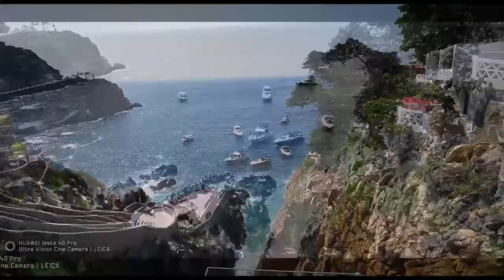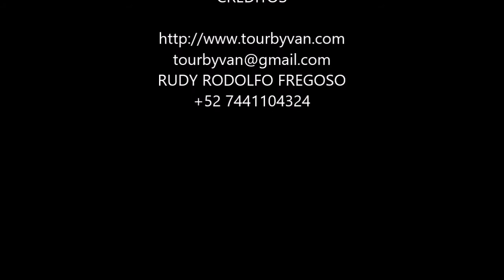06-11-2011 -. ACAPULCO CITY TOUR - By Alfonso & Mario & rudy